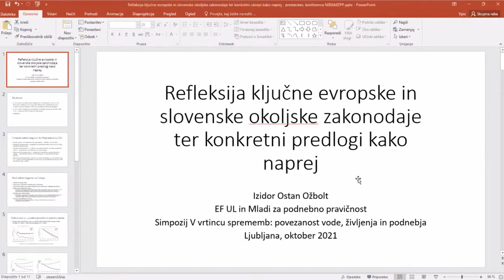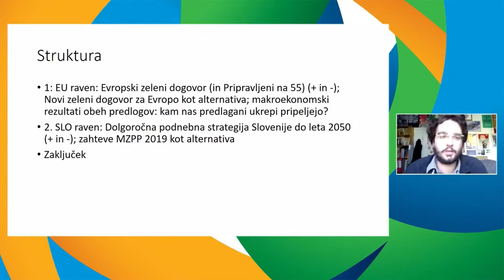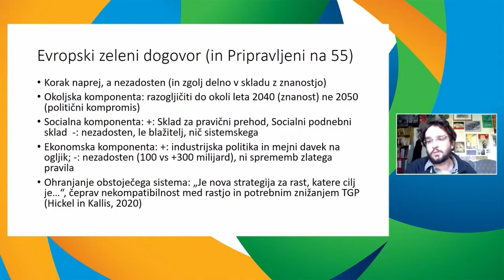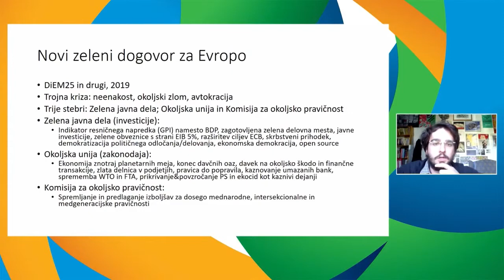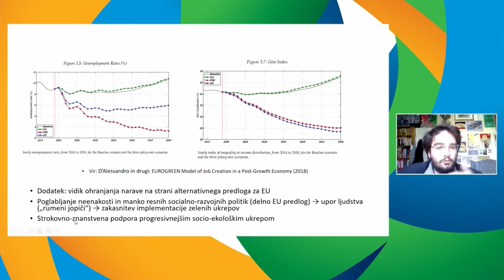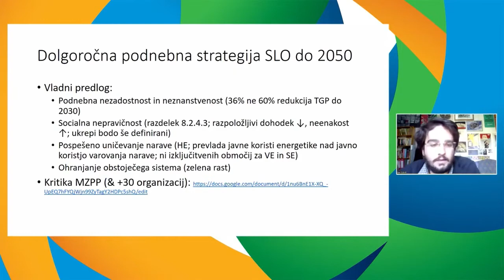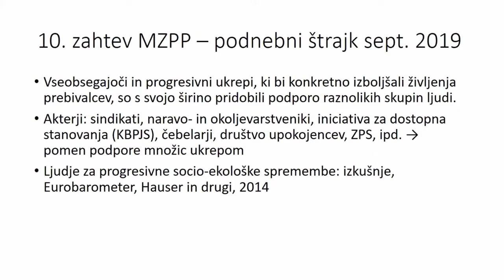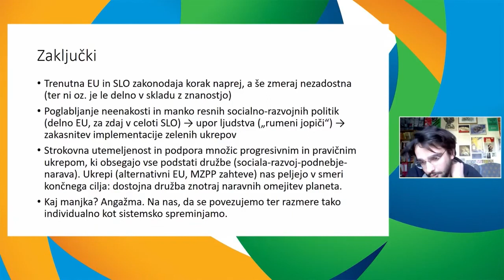14 Izidor Ostan Ožbolt Mladi za podnebno pravičnost